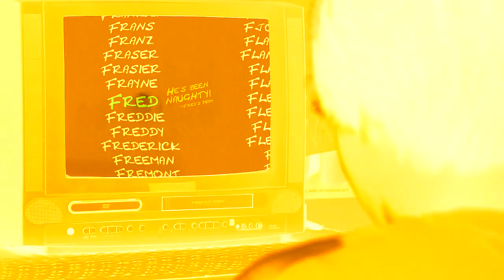Christmas is Creepier!!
Happy Halloween! This is a Remastered Version of a video I did back in 2016; "Fred Figglehorn - Christmas is Creepy M/V in G Major Squared (G Major^2)".